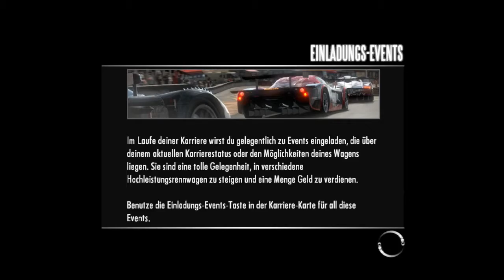Spurwechsel zu Let's Play's - 2...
Ja ab dem Ende vom 3.Part Need for Speed Shift ist es offiziell das diese Gameplay Serie auf Seth's Seite (Oben im Titel genannt) weiter gehen wird ich wünsche ihm dabei viel Erfolg und spektakuläre Ideen, für mich war und ist es sehr schön, unterhltsam und lustig !!! Wir werden auf jeden Fall wie versprochen immer die folgenden Parts zusammen für euch da draußen kommentieren und natürlich auch unsere Witze und Themen so spaßig/interressant wie nur möglich gestalten, in diesem Sinne lasst es qualmen, euer Seth und Bahamut2103 !!! :D